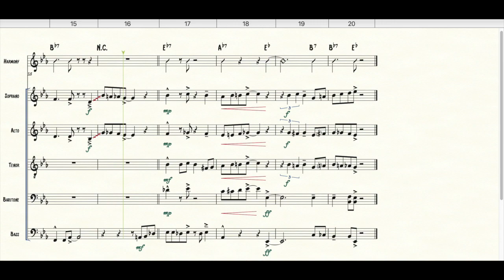Up on the Housetop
Enjoy five MORE Christmas carols with a stylistic twist! Available for brass quintet, saxophone quintet, and clarinet quintet, as well as a flexible instrumentation pack to suit all of your ensemble's needs.  They're great for holiday concerts, church services, jam sessions, and much more. Carols included are:

Arrangements for specific ensembles may appear in different keys than shown in order to facilitate comfortable playing on those instruments. Flexible instrumentation sheet music is in the key shown.

Like these arrangements? Make sure to check out Jazz Christmas Carols: Volume I!